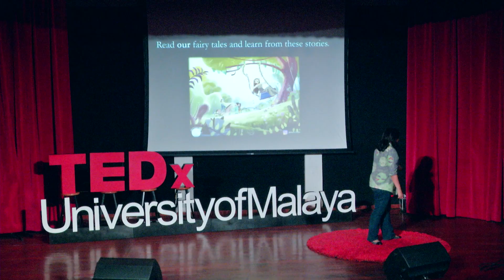Myths, Folklore & Legends: We Still Need Our Fairy Tales | Heidi Shamsuddin | TEDxUniversityofMalaya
Heidi is an award-winning author of stories inspired by Asian mythology and history for both adults and children. A former maritime lawyer and restaurant owner, Heidi Shamsuddin is the author and creator of ‘The Door Under the Stairs Series’ published by Oyez Books. Four books in this time-travelling series have already been published, with four more to follow.
In 2012, she won the regional prize in the Eye Level Children’s Literature Award for her short story ‘Johan the Bee Hunter’. More recently, her short stories have been published in the Fixi Novo anthologies, PJ Confidential, The Chronicles of KK, Micro Malaysians’ and Remang: An Anthology of Ghostly Tales’ published by Terrer Books.
She has just completed her YA novel set in Mount Kinabalu and is currently working on her second novel. In addition to writing fiction, Heidi works closely with local animation companies to write scripts and create characters and stories for TV series and short animated films.
In her former life, Heidi was a maritime lawyer working in London and a restaurateur in Kuala Lumpur.
 Heidi Shamsuddin is the author and creator of ‘The Door Under the Stairs Series’ published by Oyez Books. Four books in this time-travelling series have already been published, with four more to follow.
She has just completed her YA novel set in Mount Kinabalu and is working on her second novel. In addition to writing fiction, Heidi works closely with local animation companies to write scripts and create characters and stories for TV series and short animated films.
In a former life, Heidi was a maritime lawyer working in London and a restaurateur in Kuala Lumpur. This talk was given at a TEDx event using the TED conference format but independently organized by a local community.